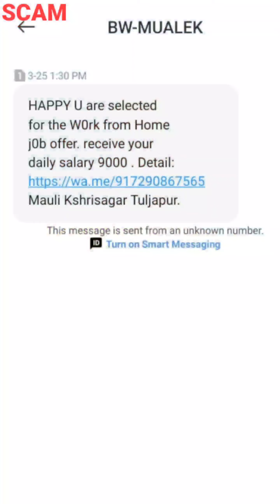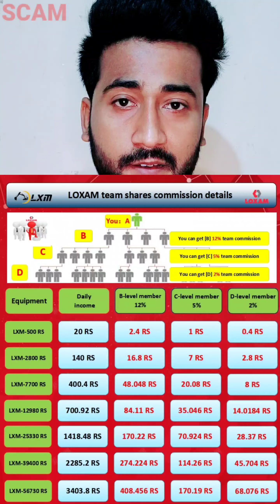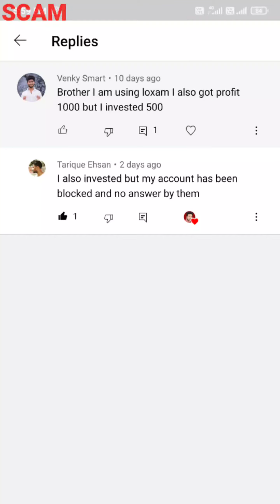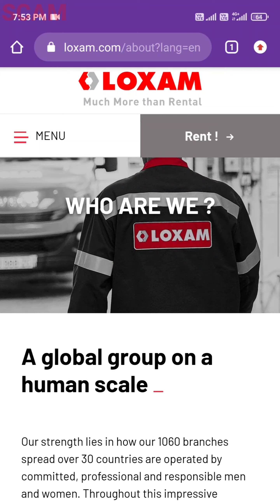Loxam India Part time investment job Real or Fake Reality || Lxm Chb Part Time Job Real or Scam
Loxam jo ki ek international machinery rental company hai uske naam se loxam india (Lxm chb) ke naam par scam chal rha hai

Agar aap bhi investment kiye ho aur logo ko karwaa rhe ho ya fir aap join karne ki soch rhe hai to es video ko complete jarur dekhe

. dhanyawaad dosto.

. Thanks dosto.

Topics -
loxam part time job reality
loxam india part time job scam
loxam india part time job real or fake
loxam india part time job real or scam
part time job apps reality
part time job apps real or fake
part time job message reality
loxam india message reality
loxam india part time job message
part time job sms reality
cyber suraksha
cyber rakshak
cyber helper
daily salary 9000rs scam
daily salary 9000rs frauds
part time job daily salary 9000rs scam
loxam company earnings
loxam company part time job scam
loxam company work from home job
loxam company fake investment app
loxam fake investment website
Happy you are selected for work from home job daily salary 9000 message reality
loxam india real or fake
Lxm chb real or fake
loxam India investment Reality
best earning 2022
how to earn online
earning websites
work from home job
Investment
Lxm Chb Part Time Job Real or Scam
Loxam India Part time investment job Real or Fake Reality